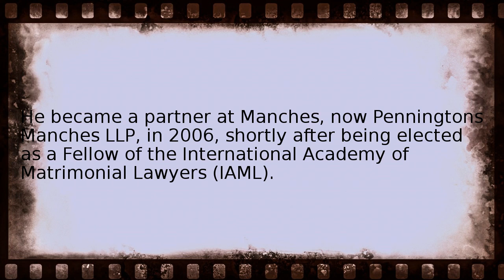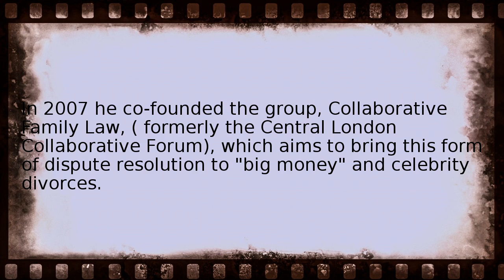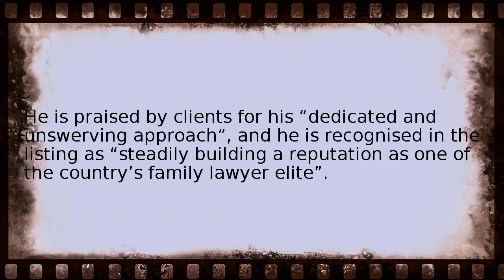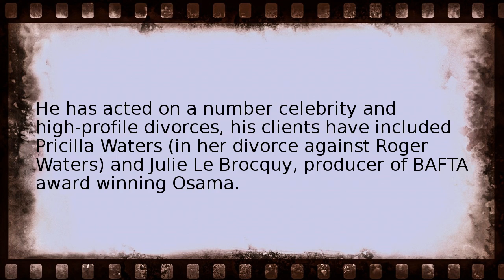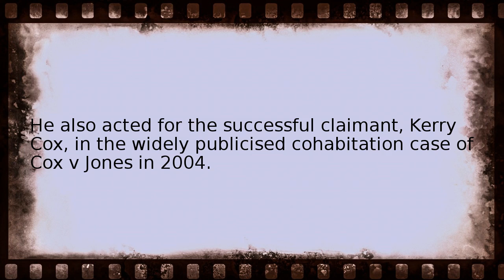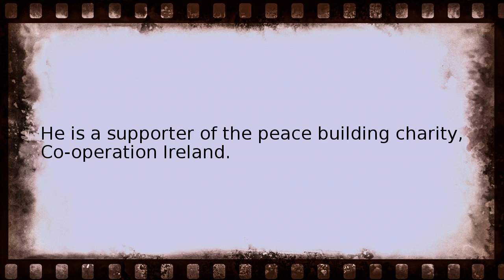james stewart lawyer Wikipedia